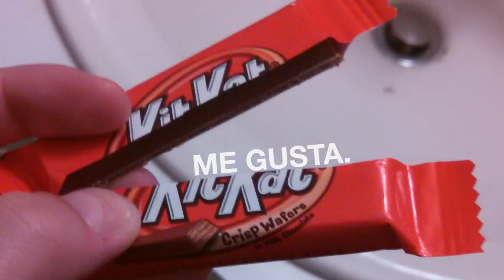15 Photos That'll Make You Breathe Easy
So relaxing.

MUSIC